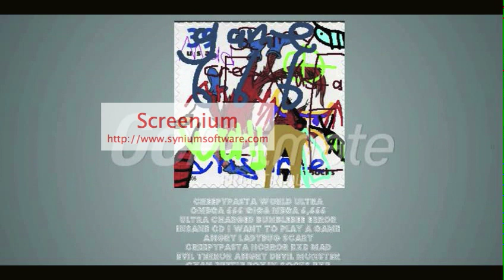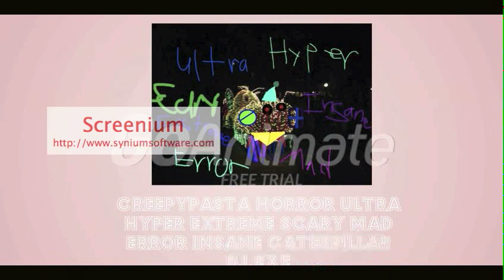innotab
winx club